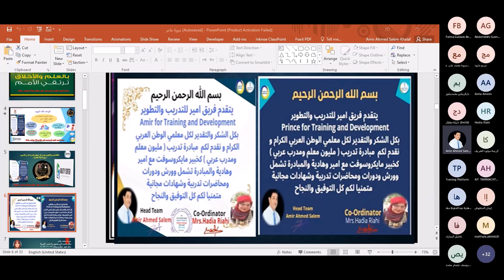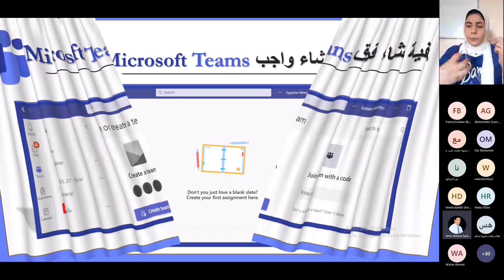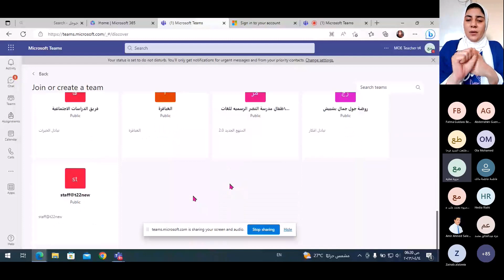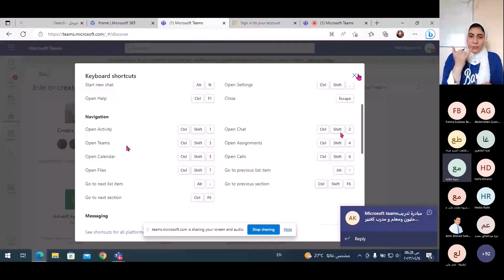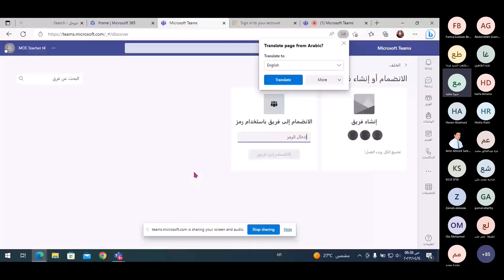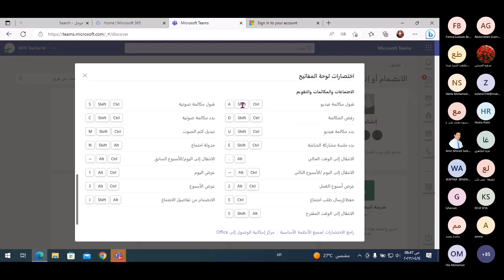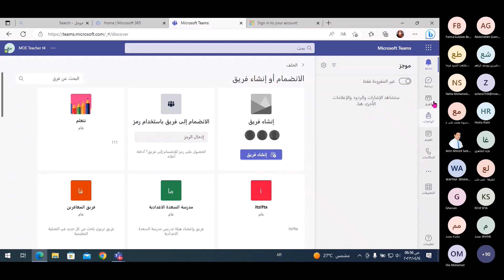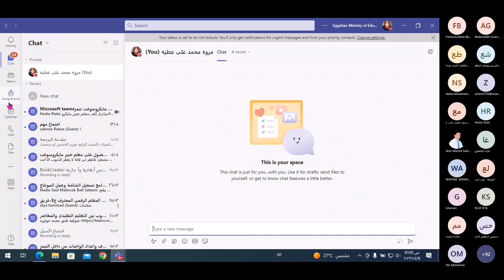مايكروسفت تيمز الجزء الأول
مبادرة تدريب مليون معلم  ومدرب كخبير مايكروسوفت . الاستاذة / مروة عامر